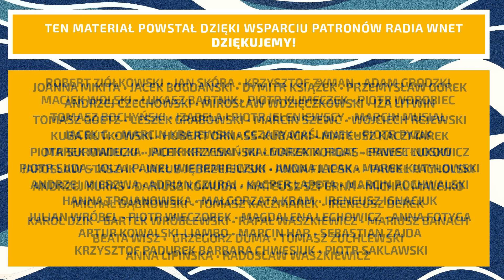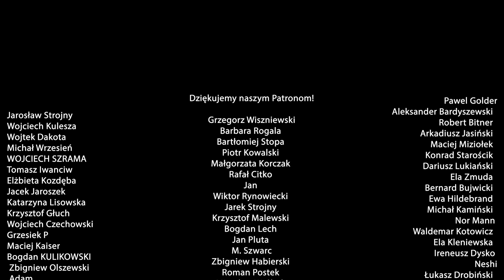Łukaszewicz: Minister Kołodziejczak siłowo zastrasza rolników. Wysłał do rolniczki silnych panów